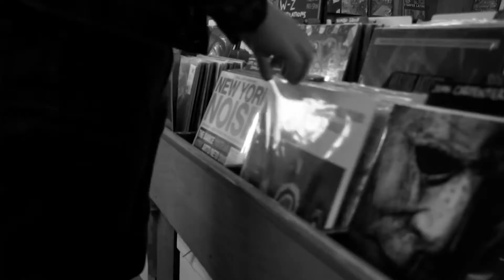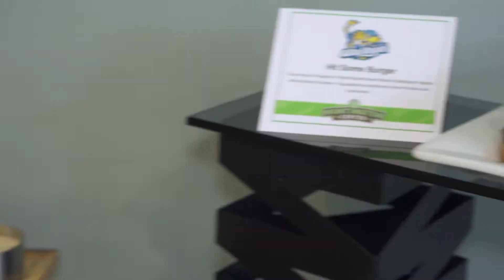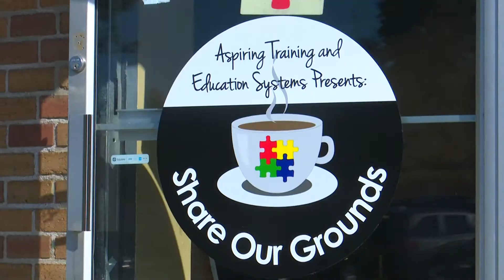Best Of BCAN Pt. 1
We're going over the best stories from Rise Up with host Eric Oblander. The fantastic collaborations of One Tank Travel, and Four One Nosh with host Tim McMahon.